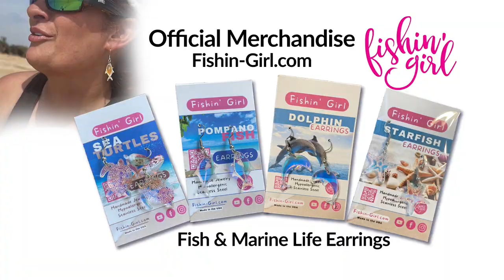I TOSSED a Fishing Camera into the Ocean and saw NON-STOP FISH! Salt Strong Beach Fishing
This fishing trip was to a Flagler County beach with our Saint Augustine Salt Strong chapter, and I decided to throw the GoFishCam out to see what was underwater. We all caught a lot of fish that day ranging from pompano and whiting to sharks and really big ladyfish. There was non-stop fish in the camera for 30 of the 52 minutes that was recorded, so I put some music to it and let you all watch all the action! Look for schools of Atlantic bumpers and bluefish, a crab attack, and a bluefish getting hooked up!

I only noticed 4 different species of fish or marine life on this video, but there might be fish species that I missed, so if you notice more than Atlantic Bumpers (AKA hornbelly, butterfish), Bluefish, Ladyfish, and Speckled Crab.

Cart and Upgrades:
2nd set of Balloon Tires w/ Axel

Rechargeable Bait Bubbler
25 Quart Cooler

Content Creation Equipment:
64 GB Micro USB Card

Cathy Sanders is a surf-fishing guide in Northeast Florida and is the founder of Fishin' Girl, LLC. She is dedicated to gathering women who love fishing and want to enjoy it together.